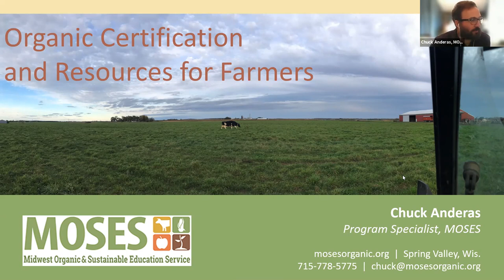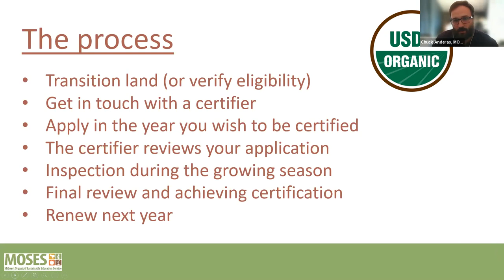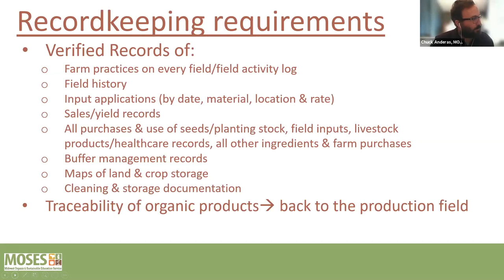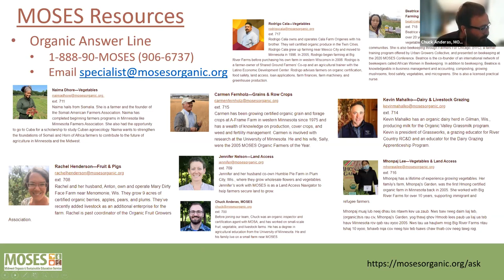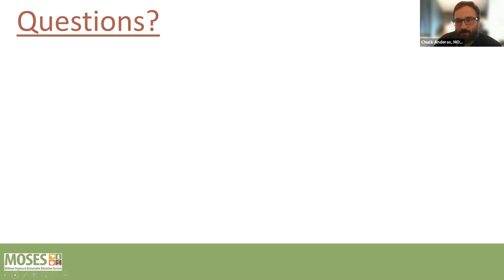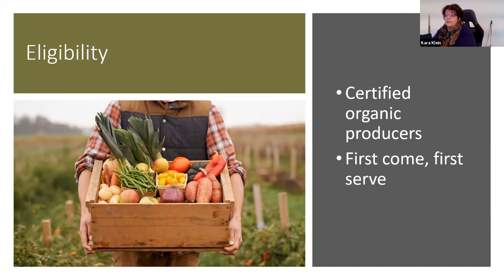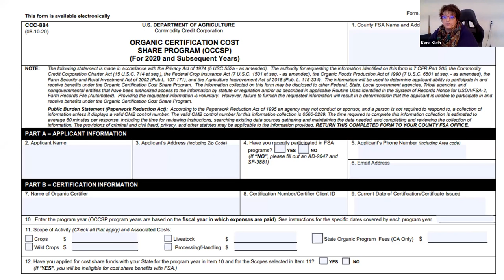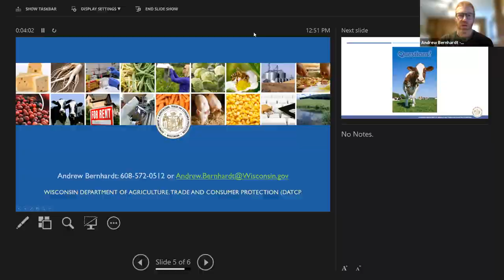Organic Certification and Organic Cost Share Webinar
In partnership with the Midwest Organic and Sustainable Education Service (MOSES) and Farm Service Agency (FSA), the Wisconsin Department of Agriculture, Trade and Consumer Protection (DATCP) hosted an "Organic Certification and Organic Cost Share Reimbursement" webinar on October 21. This webinar provided information to farmers and producers on how to become certified organic, apply for cost share reimbursement, and access organic learning opportunities.